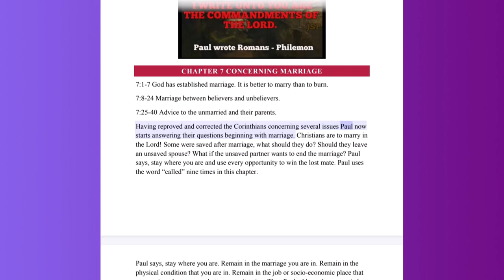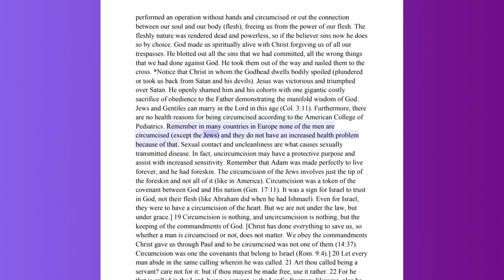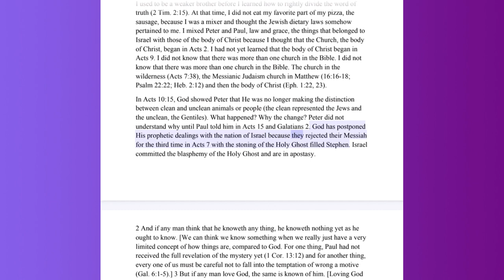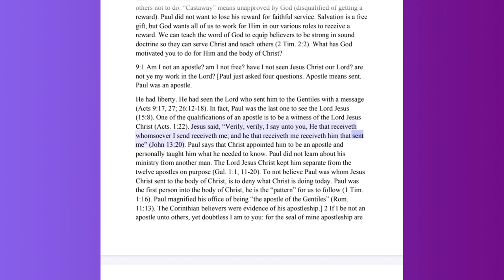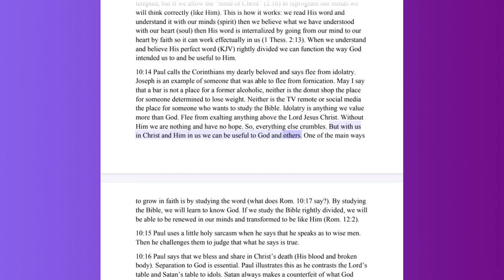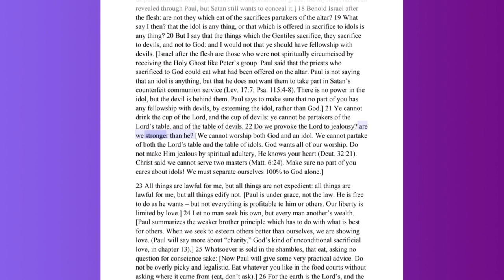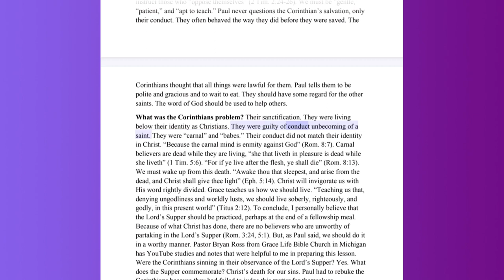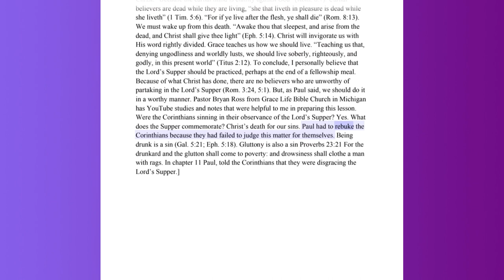October 7, 2023-The Church-The Body of Christ-Part 3